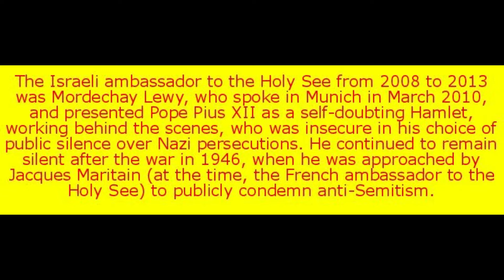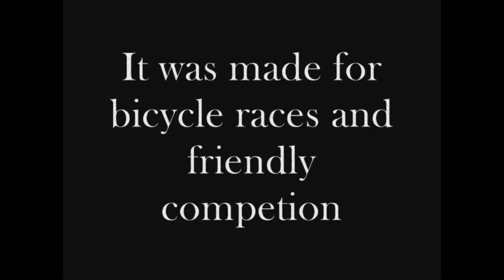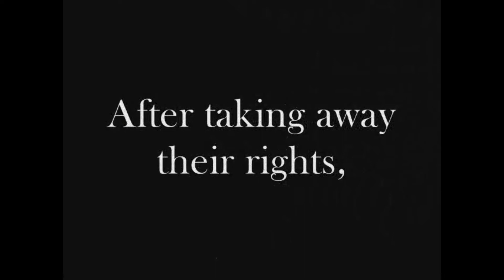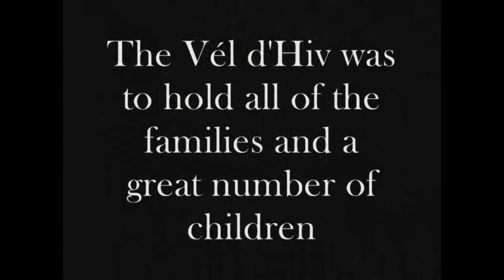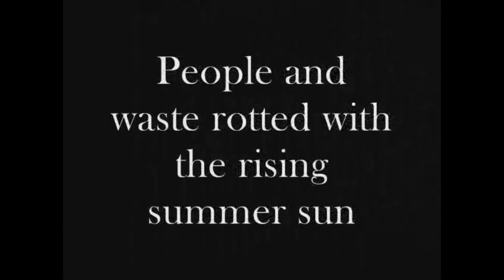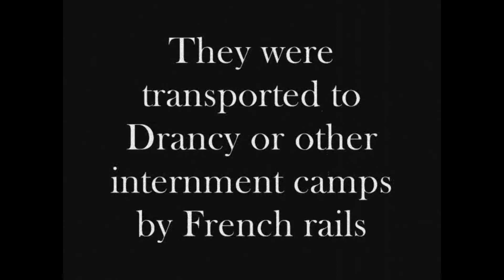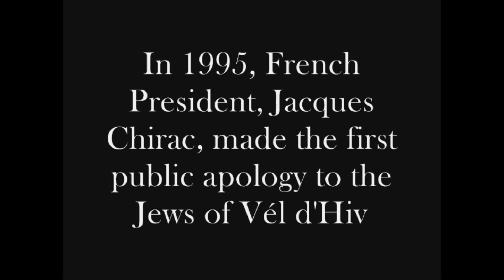From Vélodrome d'hiver to Drancy to Auschwitz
This video is about French collaboration with the Nazis for the deportation of Jews to the death camps. Pope Pius XII knew that the Holocaust was happening, but he chose to remain silent and "neutral," supposedly so as not to disturb Roman Catholics in Germany, and thereby bring on Nazi reprisals against the Church should German Roman Catholics become hostile to the Nazis. The German populace, however, was already well acquainted with the fact of the Holocaust; neither the Roman Catholics nor the Lutherans were disposed to shed their anti-Semitism and raise an extraordinary, public outcry against the Nazis' treatment of the Jews and other persecuted groups (e.g., Gypsies and Jehovah's Witnesses).
SOURCES:
re opinion given March 2010 in Munich, by Mordechay Lewy, the then-Israeli Ambassador to the Holy See, on the silence of Pope Pius XII regarding the Holocaust and his failure to condemn publicly anti-Semitism, see THE JERUSALEM POST
re testimony about Auschwitz, see the non-truncated "Felix Opatowski: Gatehouse to Hell,"
re the video track for “The Vel d'Hiv Roundup of 1942,” see Haley Scholz’s YouTube Presentation
re the audio track I used for the edit of Haley Scholz's “The Vel d'Hiv Roundup of 1942,” the music is titled "Ameno," by songwriters Eric Levi and Guy Protheroe (1996), and performed here by Dee Yan-Kee, which may be accessed